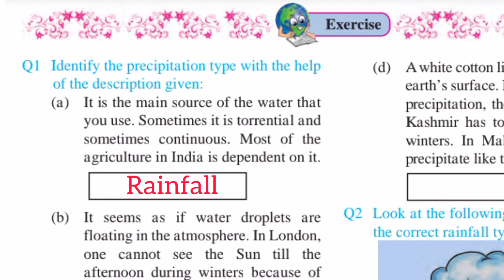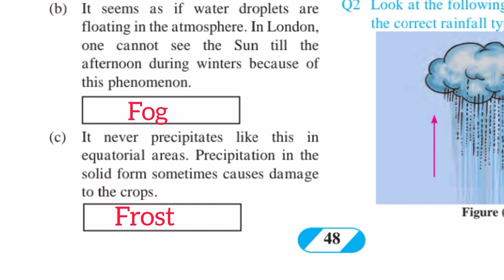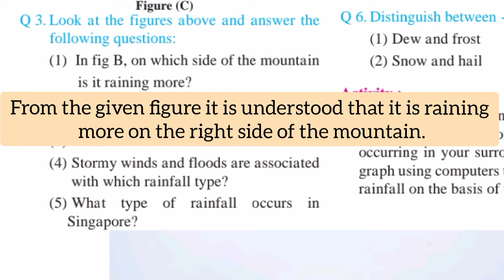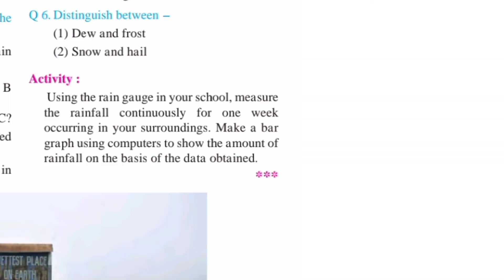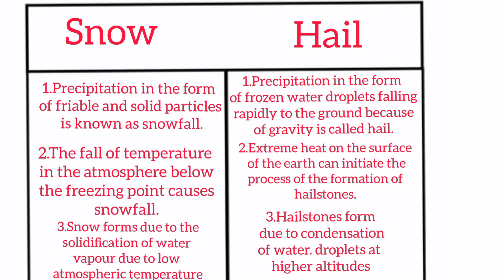9th Geography 5- Precipitation Answers